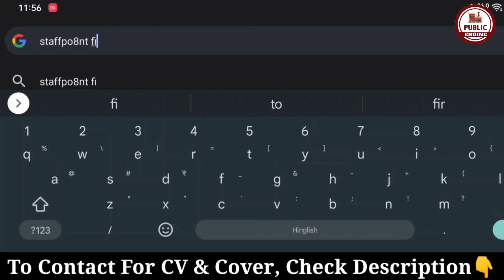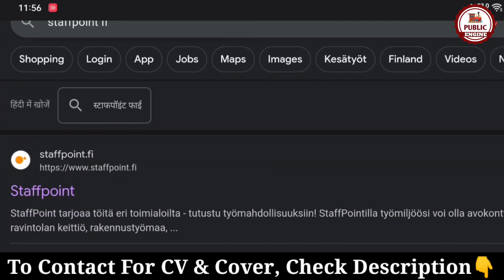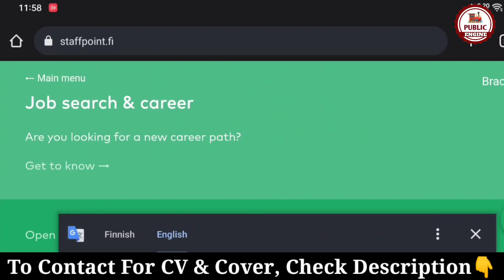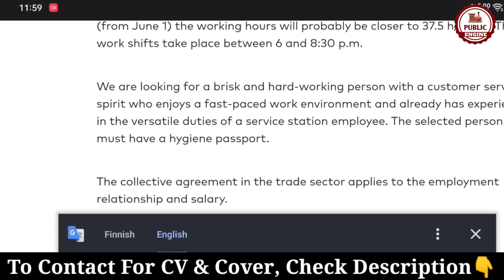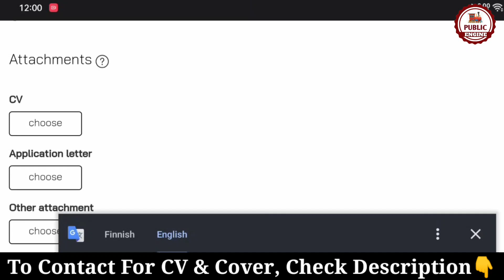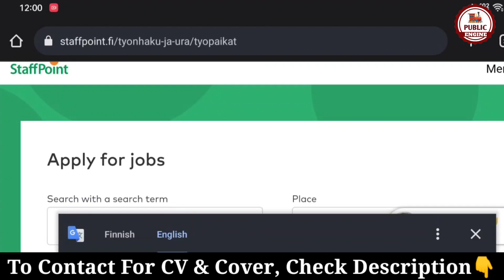Best Immigration Agency for Finland Jobs | FINLAND 5 Year Work visa | Public Engine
Best Agency for Finland Jobs | FINLAND 5 Year Work visa | Public Engine

This video is about the process of Searching and Applying jobs in FINLAND, using a recruitment agency named Staffpoint. This Video tells us about Multiple job roles and full Process of Applying. Its Is a very easy process, watch the video till the end.

For Assistance:-
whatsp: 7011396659